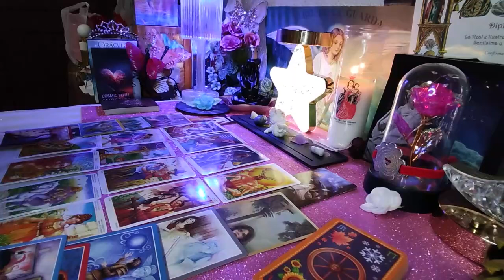PISCES, PREPARE YOURSELF TO HEAR THE TRUTH FROM THIS PERSON😳 THEY WILL CONFESS EVERYTHING PISCES😳